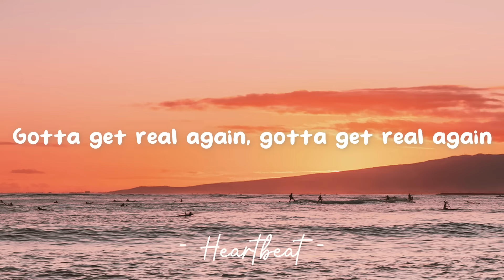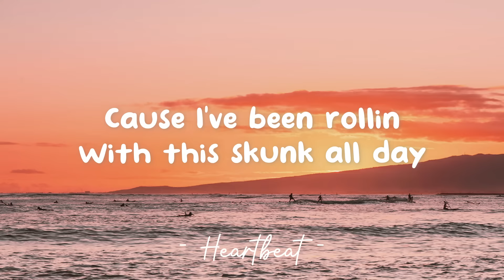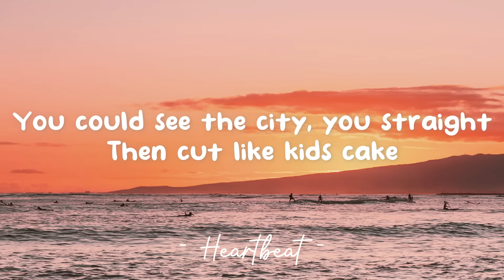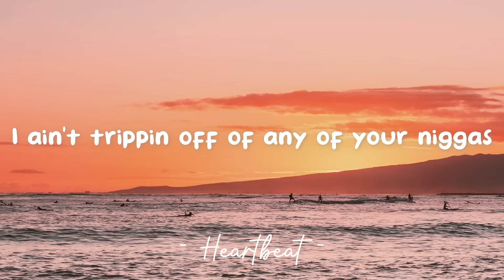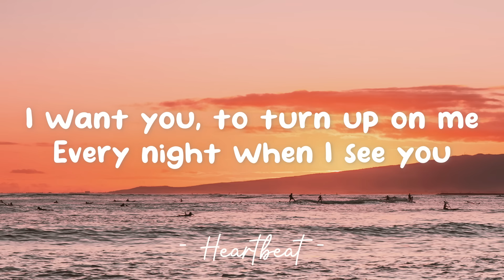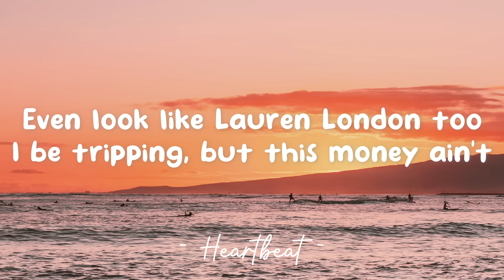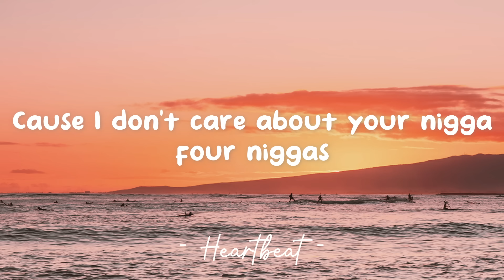Recognize - PARTYNEXTDOOR Feat. Drake (Lyrics) 🎵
Lyrics video for "Recognize" by PARTYNEXTDOOR Feat. Drake.